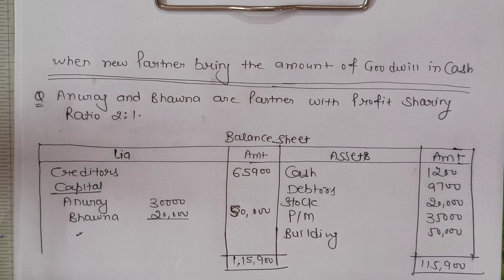Class 12 Admission of a partner | when a new partner bring his share of goodwill in cash